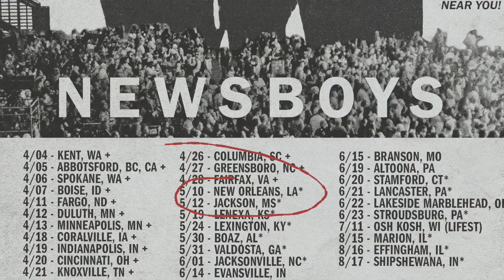Adam Agee | LifeSongs Morning Show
The newest Newsboy gives Josh the lowdown on the Worldwide Revival Nights tour - new music - and a secret golf club of CCM elites...